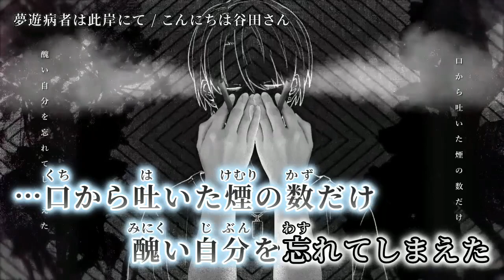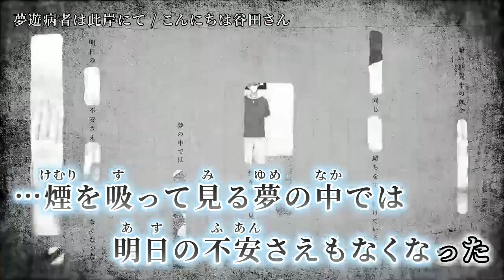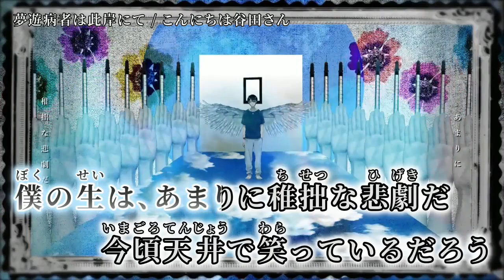【ニコカラ】夢遊病者は此岸にて【off vocal】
「夢遊病者は此岸にて」 鏡音リン / こんにちは谷田さん のカラオケを作成しました。

動画：イノウエコスモ 様

次▶